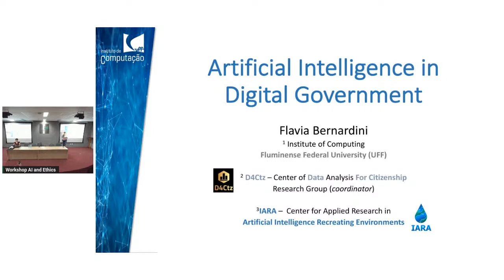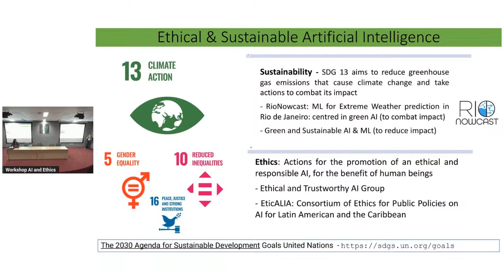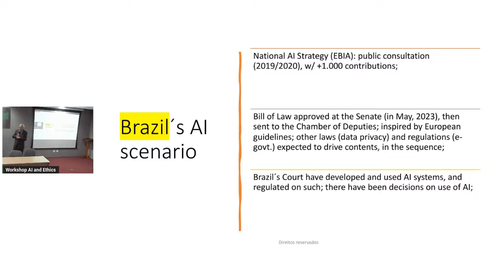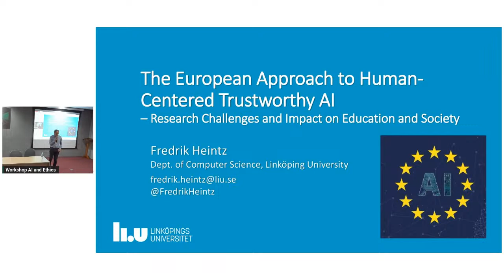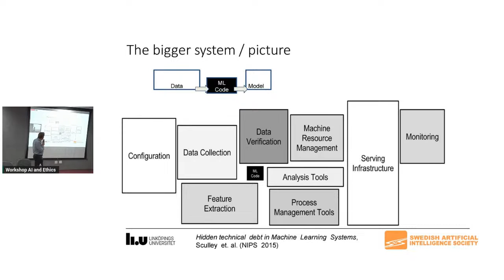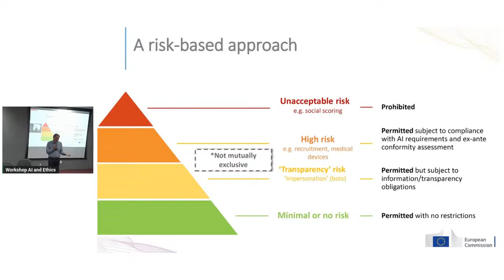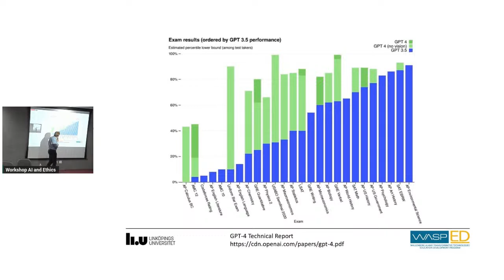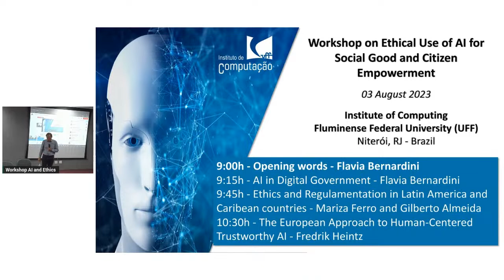Workshop on Ethical Use of AI for Social Good and Citizen Empowerment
9h - Opening words - Flavia Bernardini
9:15h - AI in Digital Government - Flavia Bernardini
9:45h - Ethics and Regulamentation in Latin America and Caribean countries - Mariza Ferro and Gilberto Almeida
10:30h - The European Approach to Human-Centered Trustworthy AI - Fredrik Heintz